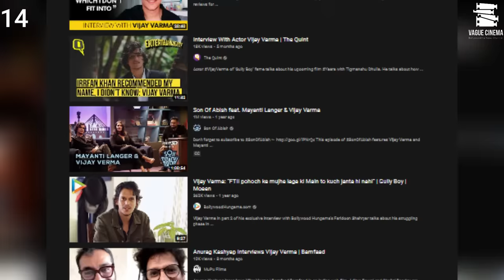15 Facts You Don't Know About Vijay Varma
15 Facts You Don't Know About Vijay Varma

vijay varma,vijay varma best scene,vijay varma biography,vijay varma best acting,vijay varma interview,vijay verma